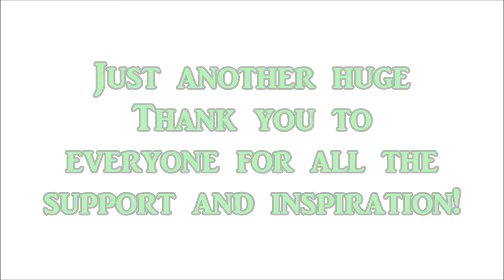200 Subsciber Special-Hunger Games Montage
For the 200 subscribers special I do a hunger games Montage video